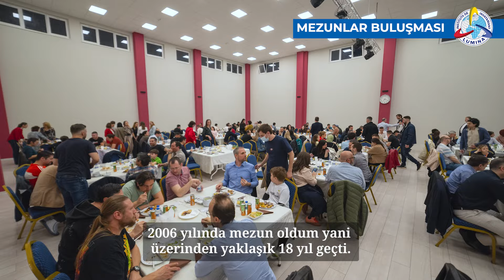ÖZEL | “Sanki Eve Dönmüş Gibi Olduk”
''Sanki Eve Dönmüş Gibi Olduk” LUMİNA OKULLARI MEZUNLARI İFTARDA BULUŞTU:

30. yılını kutlayan ve 3000’den fazla mezunu olan Romanya Lumina Okulları mezunları ile iftarda buluştu.